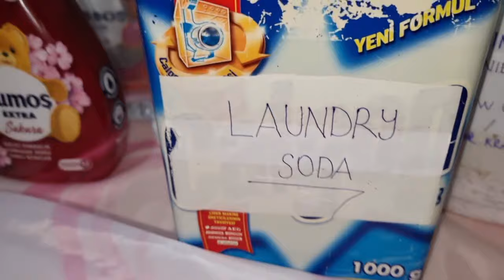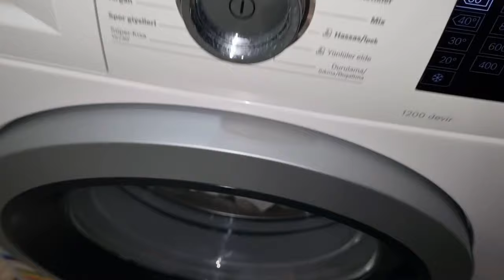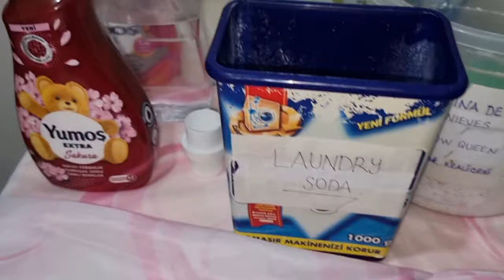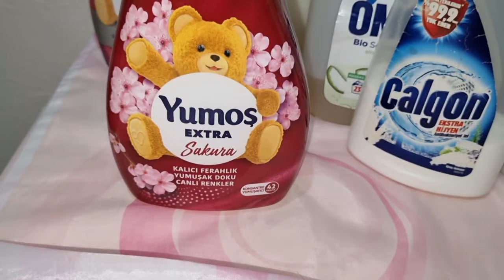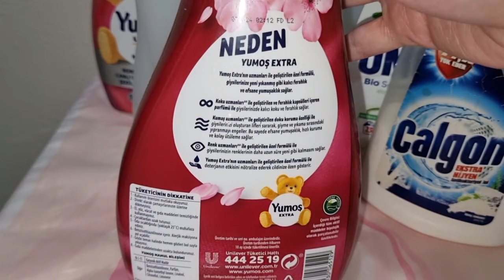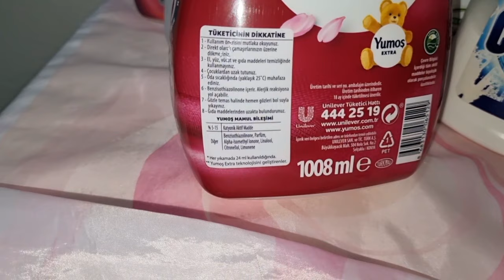🌸Review Yumoş Sakura Softener🌸| Pillow, Bedding & Towels Wash -Cotton 60° +extra rinse